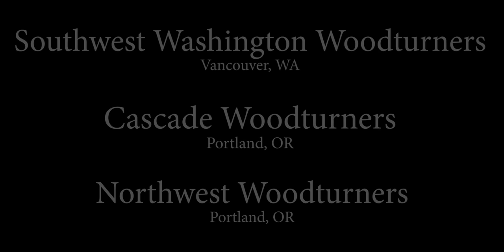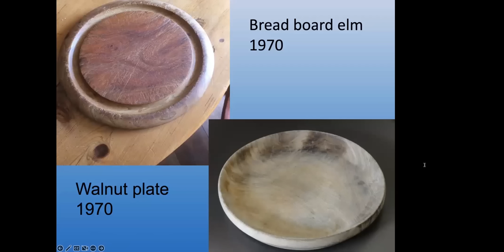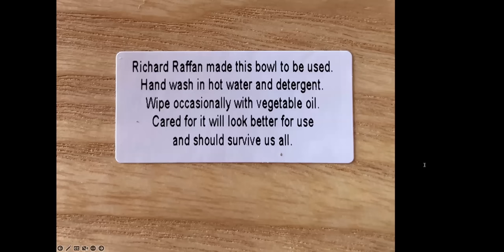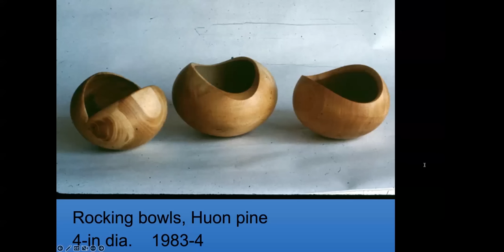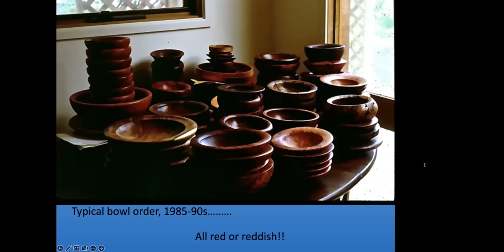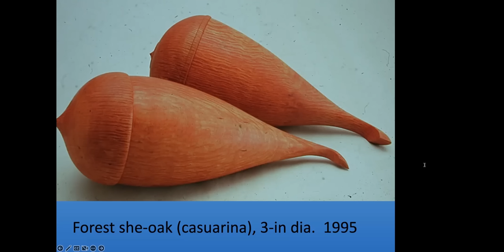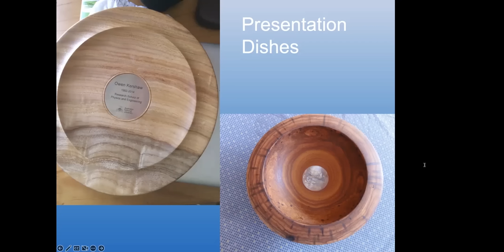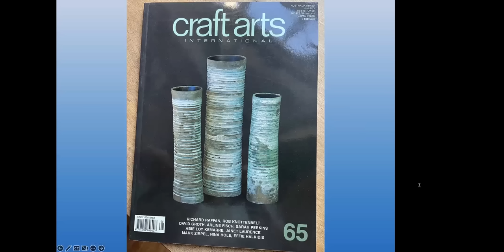Richard Raffan on his career as a woodturner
This was a Zoom session in March 2023 for three  Chapters of the American Association of Woodturners (AAW) who asked me to talk about my life turning wood. First you get an hour of slides as I talk about my career as a turner. Then there is question time.